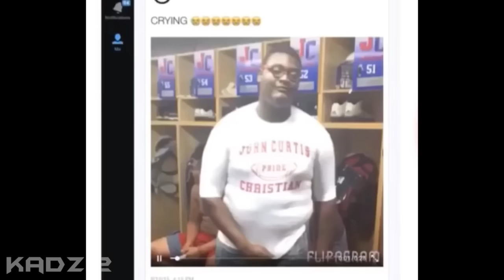Let it Grow but every grow is a "look at this dude" Flipagram roast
The song "Let it Grow" from The Lorax but every "grow" is replaced with a Bruh, Look At This Dude (Flipagram) roast. There are also a couple other funny edits related to "look at this dude." The new "LET IT GROW x LOOK AT THIS DUDE" meme! This is basically Let it Grow but "grow" is a "look at this dood" video roast.

There is also some EARRAPE, so RIP headphone users.

Yeah...

▶︎Let it Grow but each grow is replaced with "look at this dude"
▶︎Let it Grow (The Lorax) but bruh, look at this dood
▶︎The Lorax - Let it Grow but every "grow" is a Flipagram "Look At This Dude" roast video instead

Please help me get a way better and faster computer to make better videos, because my current one is very slow!
Let it Grow but every "grow" speeds it up by 5% and adds a different filter

Let it Grow but every grow switches it to "Celebrate the World" and every grow switches it back

Let it Grow but every time someone says "grow" you just have to say that you're fine

Let it Grow but every grow is Nintendo Switch Parental Controls, each time faster and more distorted

LET IT GROW BUT EVERY!!!